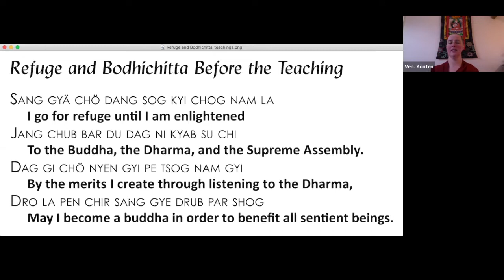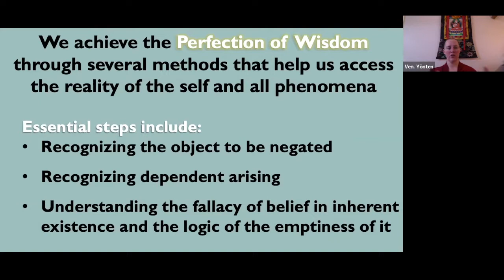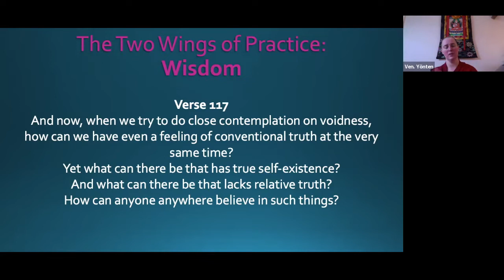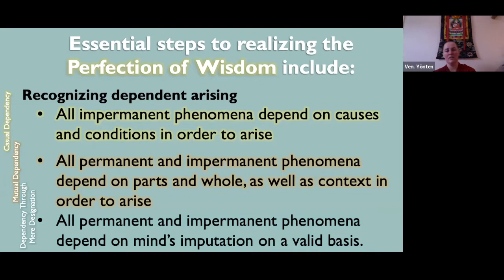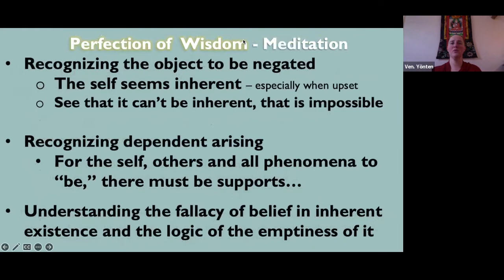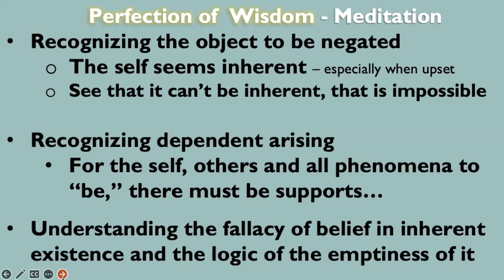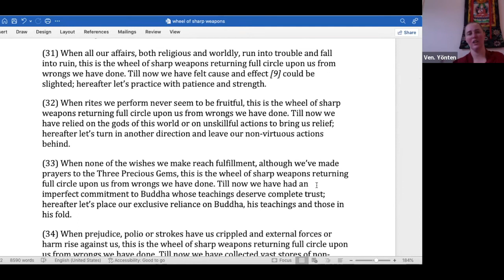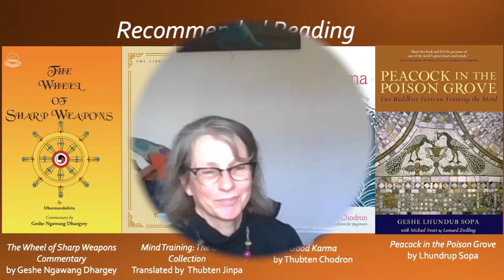6_Wheel of Sharp Weapons_Ultimate Bodhichitta (with Meditation)_Emptiness and Compassion